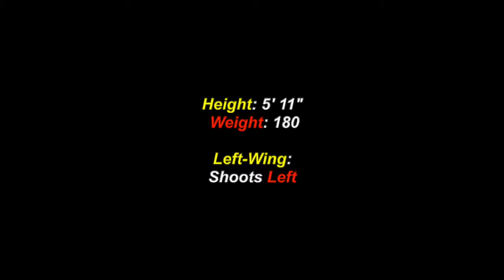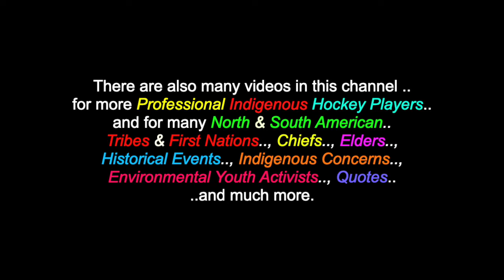Conner Roulette: Ojibway / Cree - Pro. Indigenous Hockey Player - Manitoba ("Set To 720p)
This is a video montage for: "Conner Roulette”, a Cree/Ojibway Professional Hockey Player.  There are also videos in this channel for many more Indigenous Professional Hockey Players.. and  for many North & South-American Tribes & First Nations, Elders, Chiefs, Leaders, Historical Events & Peoples.. and much more!

Conner Roulette
Misipawistik Cree Nation
Born: May 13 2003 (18)
Winnipeg, Manitoba

Left Wing
Shoots: Left
Height 5.11
Weight 180

Drafted By:
The  Dallas Stars
Round 4 -  111 overall
2021 NHL Entry Draft

I am also "not" part and/or, a member of "any other social media sites" (i.e.: FACEBOOK, TWITTER, INSTAGRAM, etc.. etc.. etc..)  and since I have seen my own videos from You-Tube posted on other sites, by people who are representing themselves with the name "Jaguar Bird".. and the fact, that I am under a siege of disrespectful hackers.. (and the sad fact, that some people enjoy "pretending" to be others than the,selves, on the Internet).. I wanted to warn anyone contacting someone who is going by the name "Jaguar Bird", that it is NOT me.. and if this person(s) is claiming to be me, I ask that you please contact the Administraion people of that site.. and make them aware that a fraud is being committed.

Many Thanks & Much Respect To: Conner Roulette..; (..and to all of his relations)..; The Cree & Ojibway Peoples..; Misipawistik Cree Nation..; Sandy Bay First Nation..; "Just Say Guay"..; The WHL..; Team Canada..;  HockeyTV..; The Seattle Thunderbirds..; The Selkirk Steelers..; The Dallas Stars..; NORTHERN CREE..; JOE SATRIANI.. and to all the other brothers and sisters who have contributed to this video with photos and/or, in any other way.